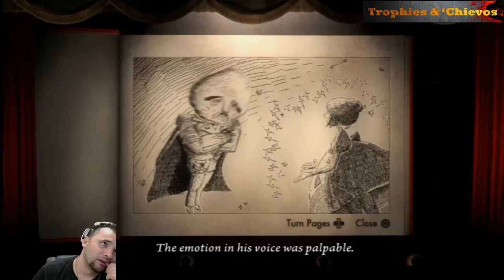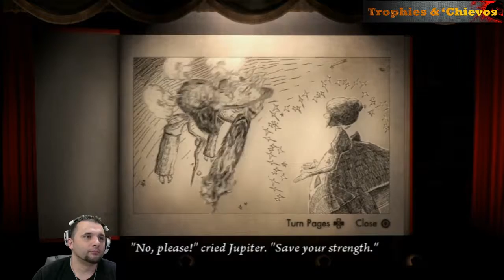Use Your Head! // Trophies & 'Chievos - 2 / 2